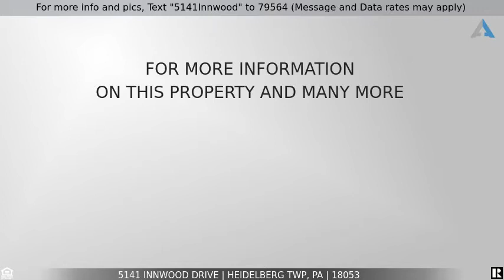Priced at $539,000 - 5141 Innwood Drive, Heidelberg Twp, PA 18053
For more info and pics, Text "5141Innwood" to 79564 (Message and Data rates may apply)
5141 Innwood Drive, Heidelberg Twp

We invite you to tour this Contemporary 4 bedroom/2.5 bath located on 5 acres at the base of the Blue Mountain. Inside you will be overwhelmed with the architectural angles and vaulted ceilings accenting the home's 2900+ sq. ft. character.  An oversized double-sided fireplace divides the open concept living space between the kitchen and soaring great room. A wall of windows in the kitchen captures the Southern exposure overlooking a 36’ x 18’ in-ground swimming pool. Master Bedroom ensuite, 3 large bedrooms, Full bath, half bath, and laundry room complete the main living area. Wooded views capturing private and peaceful settings will be enjoyed from your front deck or back patio with firepit.  Lot connects to the State game lands accessing the Appalachian trail providing plenty of activities for the outdoor enthusiast. Please take a moment and view the virtual tour and you will be convinced this home is yours.